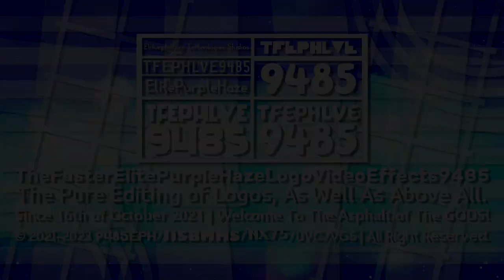TFEPHLVE9485's Hello Monchineppline TT 2-1.5 Logo Graphic (01.05.2023)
Ok, this is the Hello Monchineppline TT 2-1.5 logo! : )

𝙎𝙥𝙚𝙘𝙞𝙛𝙞𝙘𝙖𝙩𝙞𝙤𝙣𝙨/𝙍𝙚𝙦𝙪𝙞𝙧𝙚𝙢𝙚𝙣𝙩𝙨:
Idea By: @iics23
Originally Made By: EliturpleHaze9485 (Me/Myself)
Vegas Pro Version Used: 14.0 or Higher
Audio/Music Used: PlayStation Productions, Dolby Surround (1990), Seven Productions, Yadi Media Company Limited (2018) and Infinitus Entertainment Limited (2017)
Software/Program Used: MAGIX VEGAS Pro 14.0